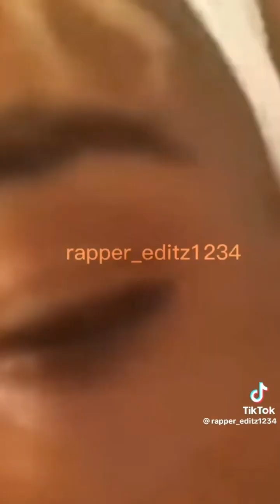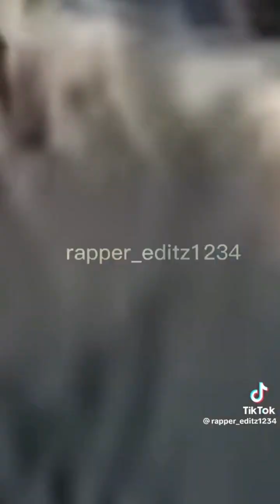XXXTENTACION Funniest Moments (Tik tok & Cap cut)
⭕ I want to mention that these video clips were taken from@Tik Tok...and I edited with @Cap cut ...

R.I.P

❌ ❌ ❌ TENTACION .